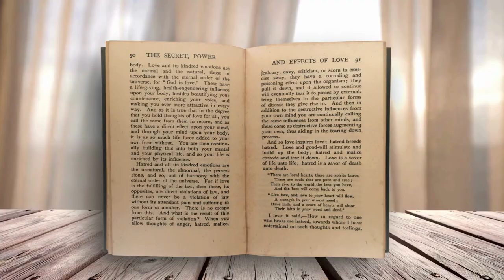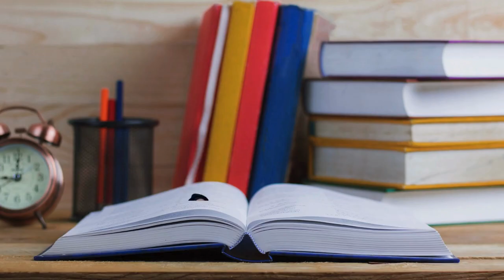The Dune 2 scene that's unfilmable, yet they did it!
After the success of the first Denis Villeneuve Dune film back in 2021, the sequel is now getting released in more and more countries all over the world. And just like the 1st film, it's filled with complexity (As in the Dune book (s) written by Frank Herbert) And one of those scenes that was tough to shoot  was supposed to be Lady Jessica drinking the ''Water of life'' Not particularly as in difficulties with VFX, CGI and stuff like that. But more in a way of having to tell the story.